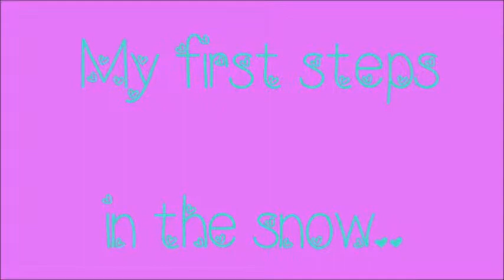~SSO~ Mes premiers pas dans la neige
Mon premier hiver dans StarStable, avec la neige, ça se fête!
(J'ai remis la vidéo car il y avait du bruit de fond et que j'avais oublier de l'enlever :p )
Bisous ♥ Bon visionnage